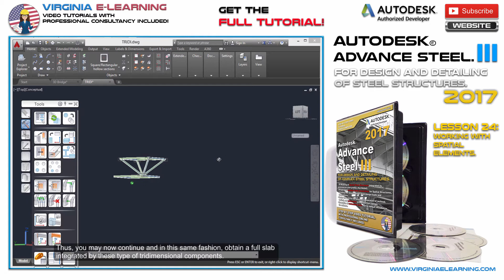Advance Steel 2017 │ Tutorial │ Spatial Structures │ Lesson 24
Working with Spatial Structures.

Complete your mastery of Advance Steel 2017 with our Advanced Tutorial. For Designing, Detailing and Documenting of Complex Steel Structures, Stairways and Spatial Structures.

3D Modeling of Spatial Steel Structures integrated by commercial steel profiles (Hot-Rolled).
Designing of complex steel connections for spatial structures, including their analysis under given design loads and combinations.
Applying AutoCAD as our design basis for Advance Steel, thus complementing the automatic tools for creation and edition of connections.
Automatic Generation of Detail Drawings for stairs and spatial structures.
Master the tools for the automatic generation of inclined, vertical, and spiral stairs with protection railings.
Generation of customized stairs; not by default included in the software.
Automatic generation of detail drawings for stairs, treads, connections and railings.
Professional Online Support for the development of you projects. ($500.0 USD worth).